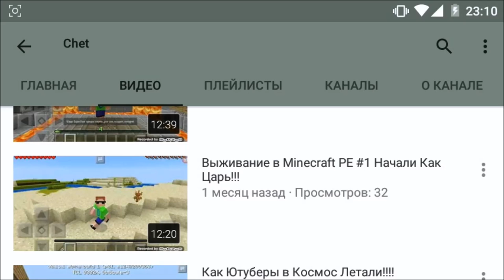The Flash Mod 1.1 для Minecraft PE 0.15.6